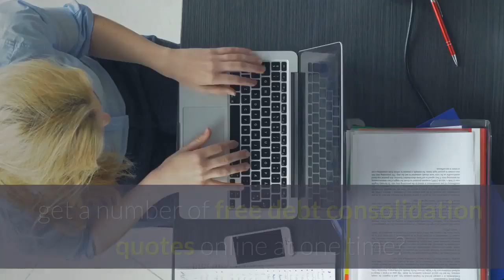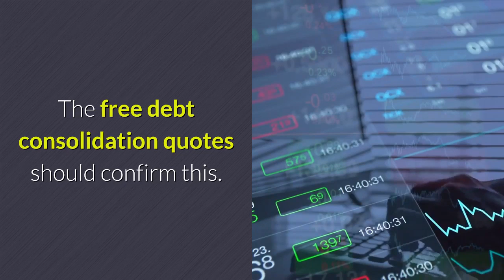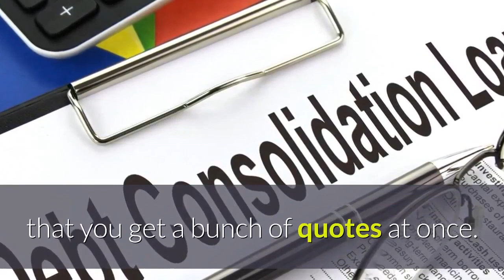How To Get Free Debt Consolidation Quotes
Did you know you can get a number of free debt consolidation quotes online at one time?  You simply enter your figures into a form, and a number of lenders will compete for your business.  In just minutes, you will have 4 to 12 free debt consolidation quotes to choose among.

If you have a number of bills – credit card, medical, auto payments, etc. – one of the smartest things you can do is consolidate them into one loan.  Almost always, the total interest will come out less than the interest you would pay on the little bills.  You will also pay less overall each month.  That’s why you owe it to yourself to get free debt consolidation quotes today.

With debt consolidation, all of your bills are merged into one larger loan.  You can either secure this loan against your house (a home equity loan) or take out a personal or signature loan.

The home equity loan will have a lower interest rate than a signature loan, but if you are put into a position where you can no longer make the payments, your home could go into foreclosure.  Also, a home equity loan is only possible when you have equity in the house.  In so many cases today, a homeowner is “upside down” or owes more money than the house is currently worth, so a home equity loan is not a possibility.

The other option is a personal loan.  While the interest rate on a personal loan is somewhat higher than on a home equity loan, it is almost always lower than the rates on your individual bills.  The free debt consolidation quotes should confirm this.  If you get into a position where you cannot pay the bill, there is nothing for the bank to repossess.  Also, personal loans are dischargeable in bankruptcy.

The advantage of free debt consolidation quotes is that you will be able to see in one setting all of your options.  Some options may be at lower interest rates but higher monthly payments because the period is shorter.  Other loans may be granted over a longer period of time.  Make sure that you check out all of the details.

Ideally, you will take out the loan that makes you pay the least interest over the life of the loan.  However, in practicality, the most important thing is that you can make the monthly payment each month.

You can look for debt consolidation loans in traditional sources such as banks and lenders.  However, this can be a tedious process as you have to approach each lender individually and fill out similar forms at each bank.  The advantage of the online free debt consolidation quotes is that you get a bunch of quotes at once.

Once you get your online free debt consolidation quotes, you will be able to make intelligent decisions about your financial future.  Take charge of your finances.  Get free debt consolidation quotes today.